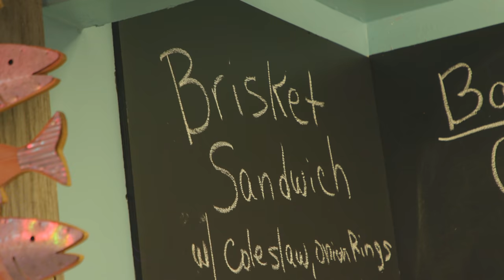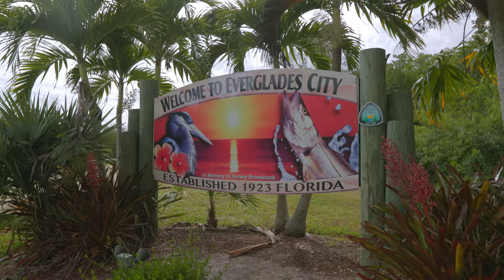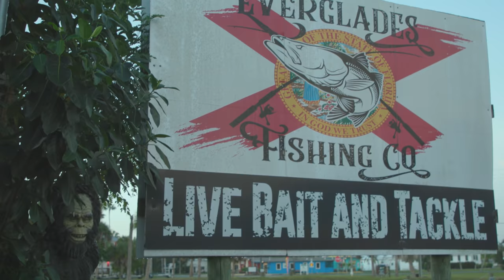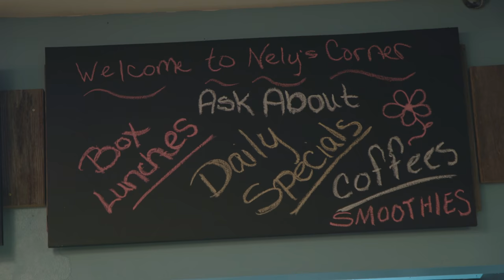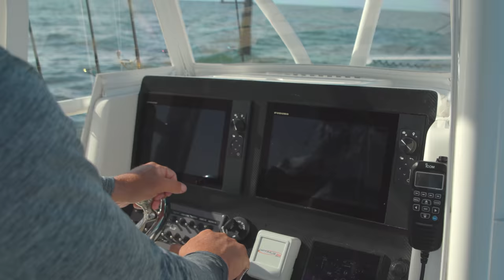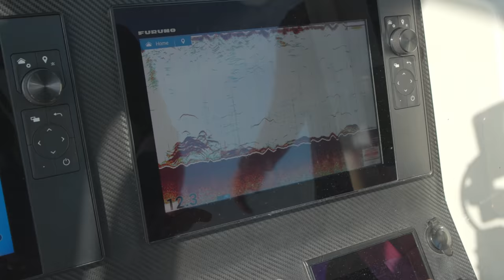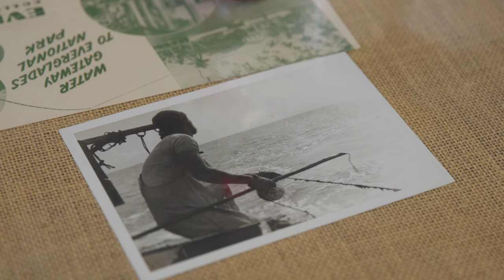Local Knowledge S7:E2 "Everglades Fish Co."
Ali and Rush head to Everglades City Florida to meet up with local Capt. Jimmy Wheeler of the Everglades Fishing Company to get a taste of what the saying "Old Florida" really means. With the SeaVee 270Z bay boat in tow, the guys look to Jimmy to put them on the bite, fishing the shallow inshore wrecks and rock piles for Snook, Grouper, and Cobia.

Produced by:
Michael Torbisco